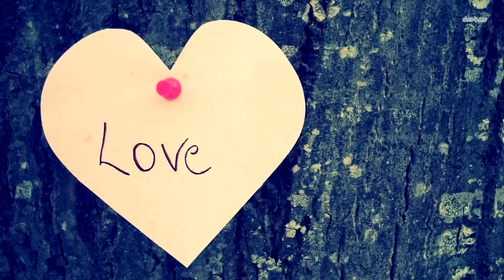Весь мир был шокирован тем, что через 30 лет обнаружили в чернобыльском лесу!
Недавно ученые запустили проект, цель которого — узнать как можно больше о фауне этого заброшенного места. Оказывается, что наличие людей влияет на животный мир гораздо больше, чем радиация, ведь в Чернобыльской зоне обнаружены представители фауны, которых там не наблюдали уже больше века.